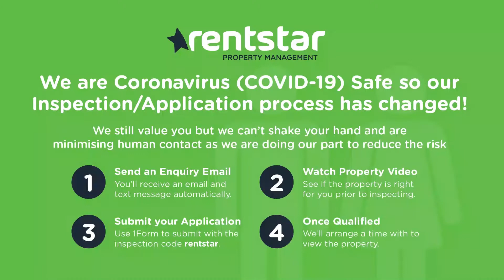334 Fig Tree Pocket Road, Fig Tree Pocket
334 Fig Tree Pocket Road, Fig Tree Pocket - Situated in a very convenient location this great highset home has been designed for easy living indoors and out. With four generous-sized bedrooms, this large home is filled with character and charm.